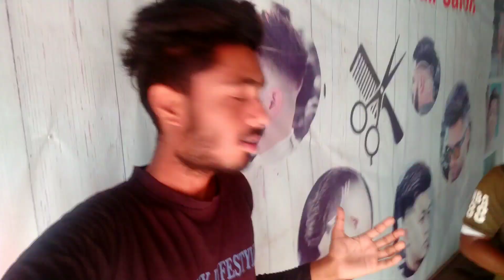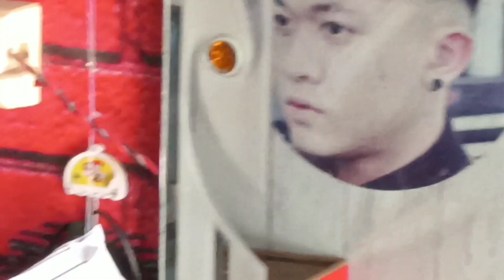Hair Cut Vlog | New Hair Style | Saurav Kachura Vlogs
vikash karoriya
karoriya, funny Ikug
funny vlog
funny vlogger
vlog fun
indian funny vlogger
no.1 vlogger
vlogs
new vlogger
funny klug vlogs
ambah
morena ambah vlogs
ambah vlog
daily vlogs
daily vlogger
daily vlogging
village vlogs
village vlogger
lifestyle vlogs
lifestyle vloggers
first vlog
piyush joshioshi vlogs
vanshika hapur
vanshika dance
vanshika official channel
viral girl vanshika
vanshika new song
vanshika viral vide0
sonotek
dance video
viral girl
viral girl vanshika dance
vanshika viral dance
vanshika dance video
vanshika official
vanshika viral dance video
वंशिका
vanshika home tour
vanshika viral
vanshika hapur viral girl
viral girl vanshika hapur
pakka badam vansihka
vanshika viral girl
vanshika hapur new song
bhura dholak
harshit arora